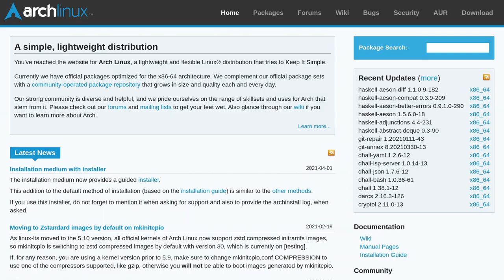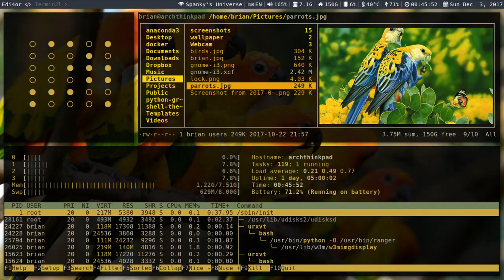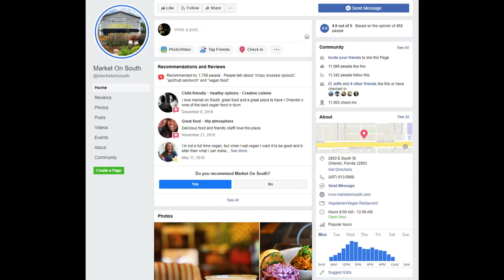Marge Simpson installs Arch Linux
You will learn a valuable lesson by the end.